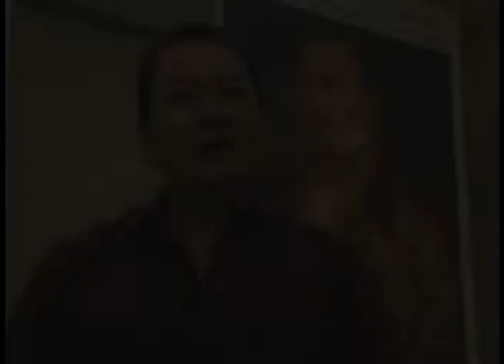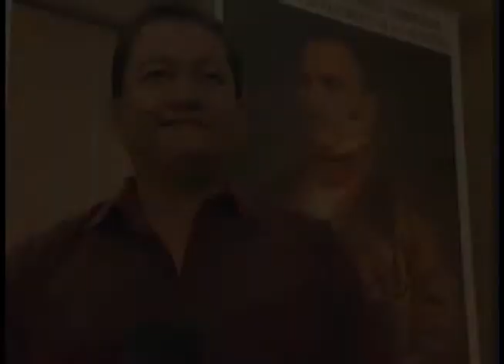HOMMAGE À Allan Kardec (210 ANNÉSS) - 10 ANNÉES SE SONT ÉCOULÉES - Entrevues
10 ANNÉES SE SONT ÉCOULÉES